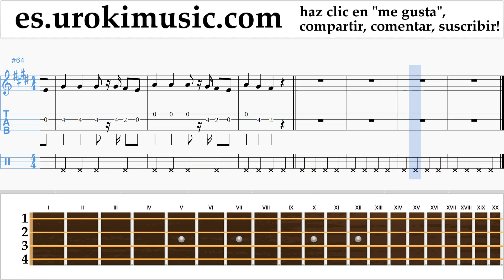Tutorial de Ukulele Luis Fonsi, Stefflon Don - Calypso Clases Notas um-ih927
Tutorial de Ukulele Luis Fonsi, Stefflon Don - Calypso Clases Notas um-ih927 Por favor escriba en los comentarios, ¿cómo hacer que las lecciones sean más útiles para usted?